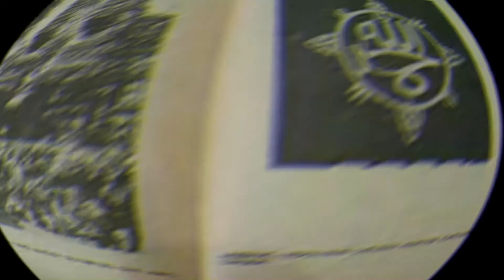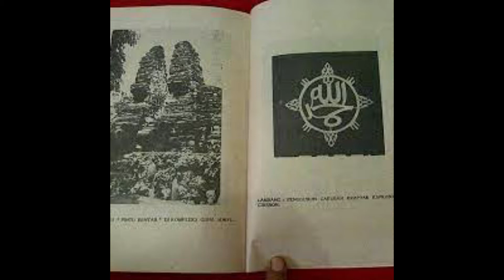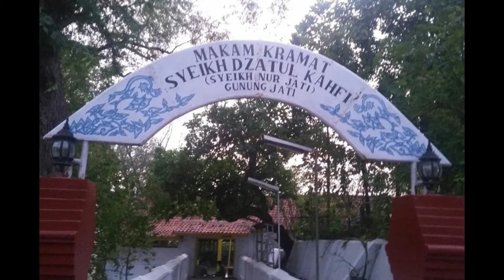Begini Metode Dakwah Sunan Gunung Jati, Sang Wali dari Tanah Cirebon || SEJARAH ISLAM DI INDONESIA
Begini Kiprah Dakwah Sunan Gunung Jati, Sang Wali dari Tanah Cirebon || SEJARAH ISLAM DI INDONESIA

SEJARAH
SEJARAH ISLAM
ISLAM DI INDONESIA
KERAJAAN ISLAM
INDONESIA
NUSANTARA

SEJARAH
SEJARAH ISLAM
ISLAM DI INDONESIA
KERAJAAN ISLAM
INDONESIA
NUSANTARA